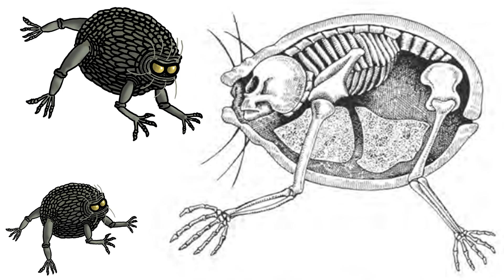MAN AFTER MAN EXPLAINED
Man after man is a book by Dougal Dixon that's in a similar vein to all tomorrow's. Join Az and Amoeba on a speculative evolution journey as they stalk the hitek, the tic, the aquamorphs, the aquatics, the vacuumorphs, the builders, the mounts, the food creatures, and more! So just shut up and watch it, please, or listen like an audiobook. Please, i'm desperate.

Table of Contents:
0:00 - MAN AFTER MAN
0:27 - The Generation Ship
0:55 - The Vacuumorph
1:43 - The AquaMorph
2:16 - The Hitek
3:20 - The Aquatics
4:02 - The Tic
4:56 - The Builders
5:10 - The Mounts
5:45 - The Air Changers
6:02 - The Food Creatures
6:25 - Outro